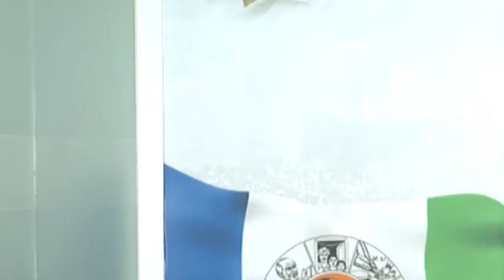కుక్కలు అంటే ఎవడ్రా సన్నాసి ఒళ్ళుబలిసిందా?kodali nanigaru# Swetchha Media